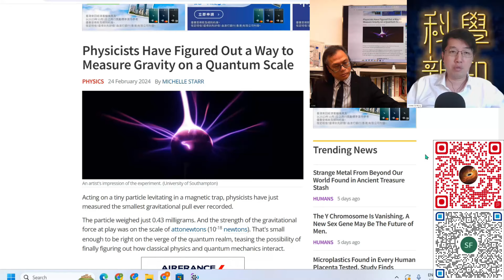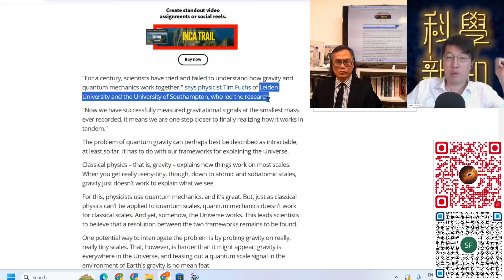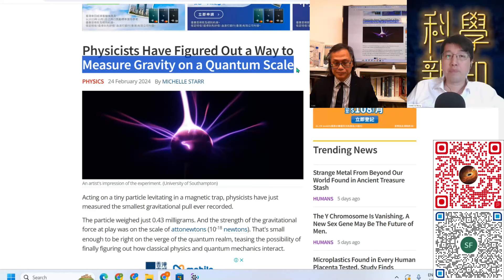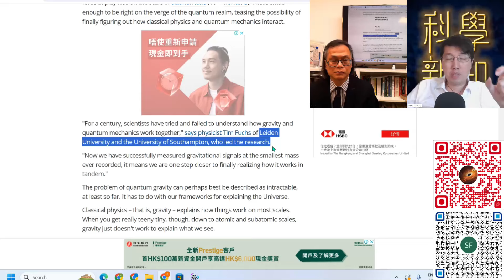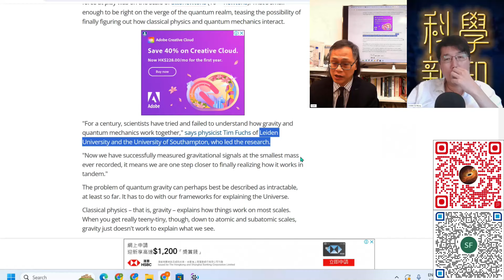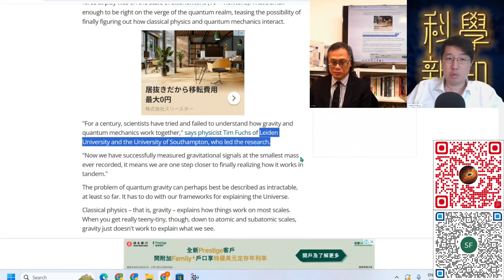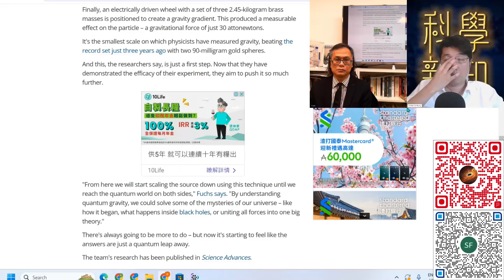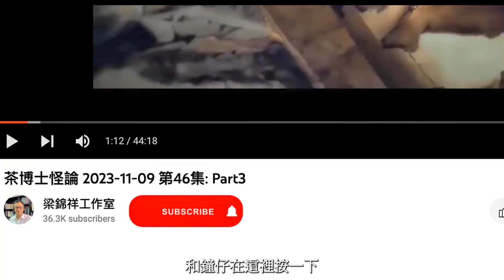科學新知 2024-02-29 Part3: 荷蘭科學家測量微弱重力創新紀錄。何時才能驗證量力層面的重力？| 主持：陳志宏博士 & 台長梁錦祥